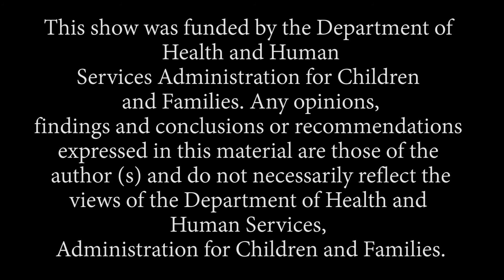Horizon Outreach - Jason Randle NEW START Testimonial 08-07-17